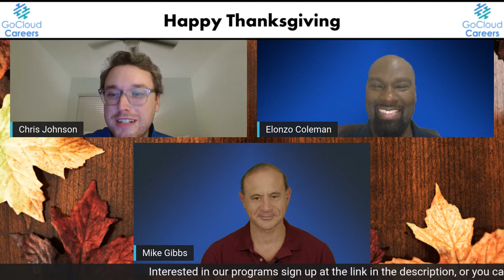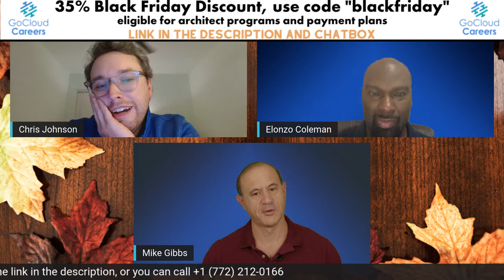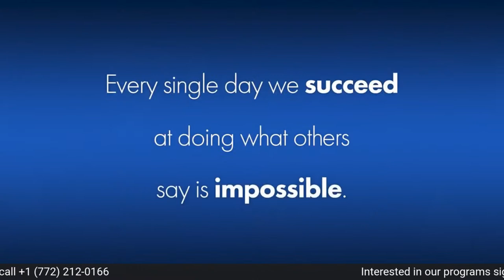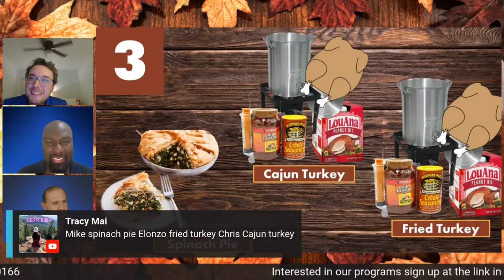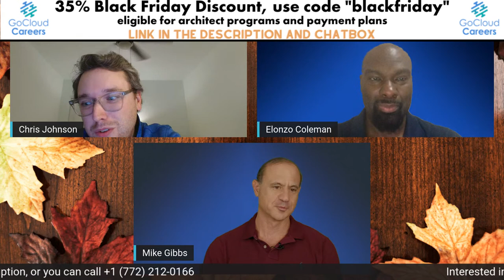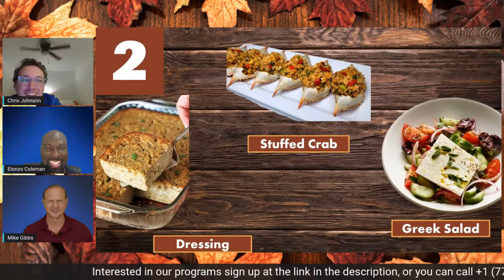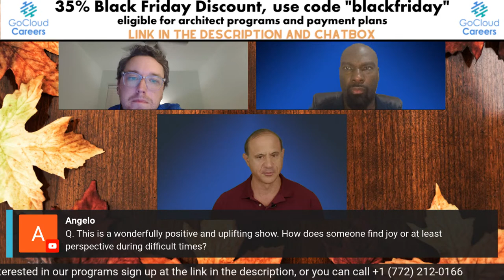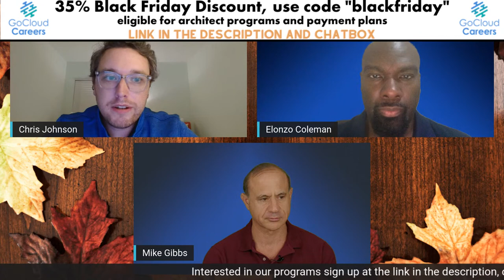Tech Career Guidance | Cloud Career Coaching | Happy Thanksgiving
In this Thanksgiving week episode of Head in the Clouds, Tech Career Guidance | Cloud Career Coaching  | Happy Thanksgiving the Go Cloud team talks all things from cloud architect vs solution architect to cloud architect vs cloud engineer, and we’ll even talk turkey. We’ll share with you some of our favorite Thanksgiving foods mixed in with some cloud architect training tips, cloud engineer training tips, and emotional intelligence in tech.

Normally we focus most of our shows on helping you navigate the cloud architect career path and providing guidance on cloud architect career development. We’ll share the importance of leadership skills in technology and less often discussed topics such as cloud architect presentation skills.

So if you're looking to learn about the cloud architect job, cloud computing careers, or cloud computing fundamentals then make sure to tune in for this show and of course check out the rest of the content on our channel.

And don’t forget to come with any questions or Thanksgiving messages you’d like to share with us.

At Go Cloud Careers and Go Cloud Architects we are focused on helping you be the best at your dream cloud career with the right cloud architect training to develop the right cloud architect skills and cloud engineer training to develop the right cloud engineer skills. We hope this cloud architect motivation and cloud careers success video helps you

Register for this our next free webinar, to learn more about how we prepare you to become the ultimate cloud architect.

At Go Cloud Careers and Go Cloud Architects we are focused on helping you be the best at your dream cloud career with the right cloud architect training and cloud engineer training.